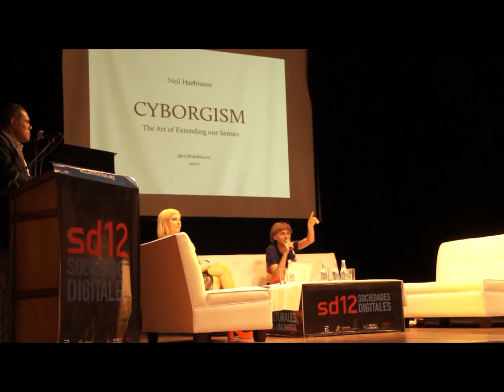Neil Harbisson | SD 12 Paraná - parte 3